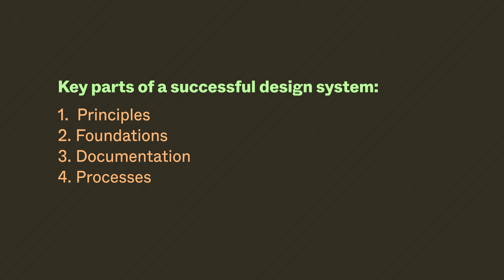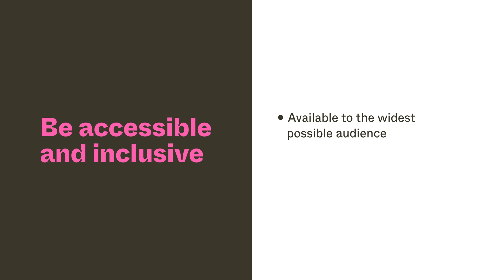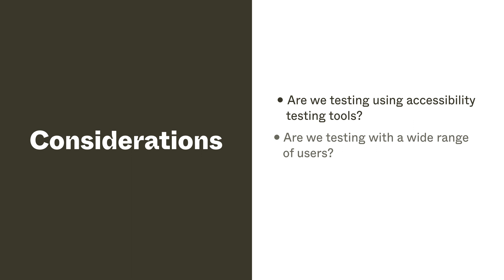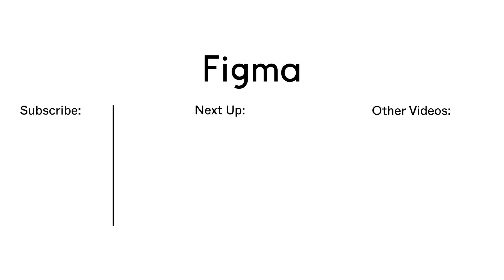Define your design system's principles - Lesson 2 part 1 : Introduction to design systems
In this lesson, we’ll dig into four key parts of a successful design system.

1. Principles
2. Foundations
3. Documentation
4. Processes

00:00 - Introduction
00:37 - Principles
01:11 - Creating principles
01:25 - What a principle might have
02:35 - Try it yourself
03:00 - Wrap up